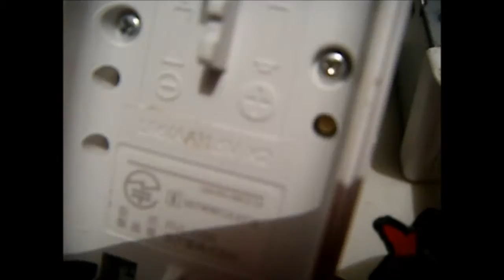Wiimote Versión Quiosco Interactivo - Nintendo Display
Una curiosidad más que me encuentro en el tianguis un WiiMote y Nunchuk de un Quiosco Interactivo de WiiU